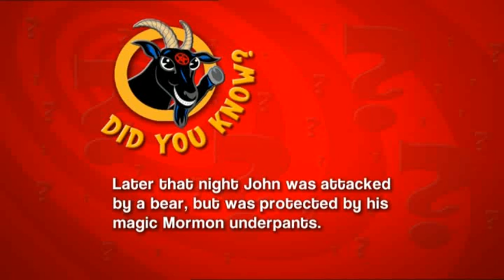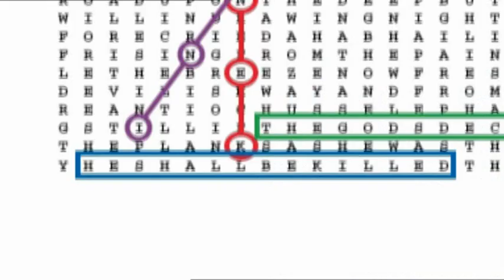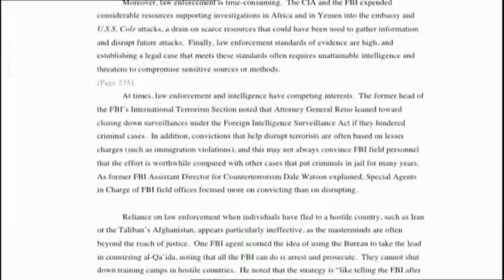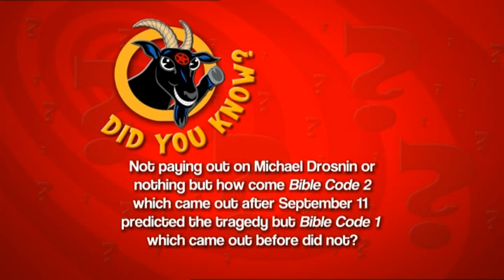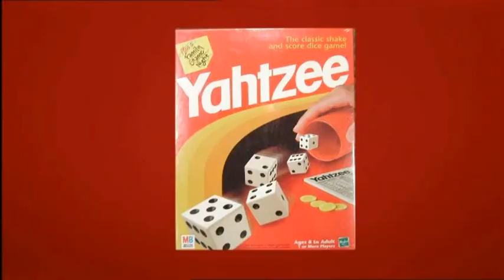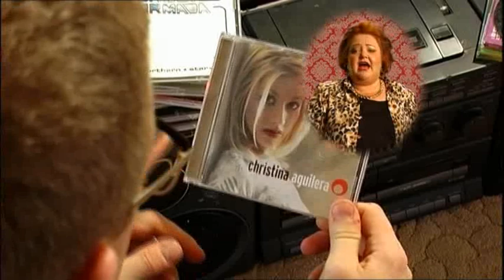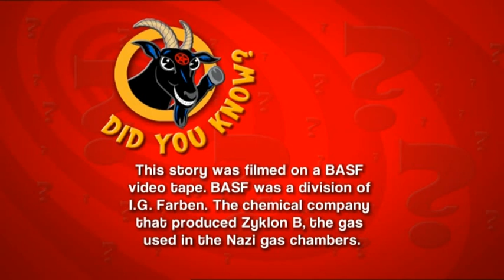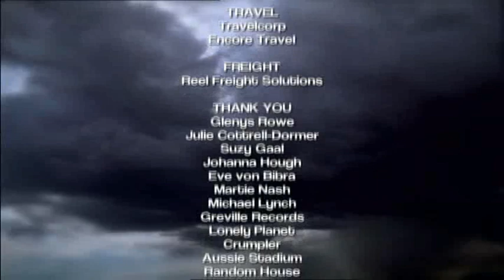John Safran vs God - Bible Code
Episode Seven:
1- John travels to Mozambique to lift a curse from nothing but the Socceroos at the behest of football legend Johnny Warren
2- Again in Salt Lake City, Safran finds out what is so special about "Mormon underwear"
3- With the help of Canberra mathematician Brendan McKay, John uncovers the link between The Bible Code, September 11, 2001 and rapper Vanilla Ice
4- John examines the realistic goals of religious boycotts
Footnote- After 32 years of not qualifying, the Socceroos finally qualified for the 2006 FIFA World Cup in Germany, beating Uruguay in what many media articles termed a stroke of luck for a team previously lacking it.

Such material is made available to advance understanding of ecological, political, human rights, economic, democracy, scientific, moral, ethical, and social justice issues, etc. It is believed that this constitutes a 'fair use' of any such copyrighted material as provided for in section 107 of the US Copyright Law. In accordance with Title 17 U.S.C. Section 107, this material is distributed without profit to those who have expressed a prior general interest in receiving similar information for research and educational purposes.